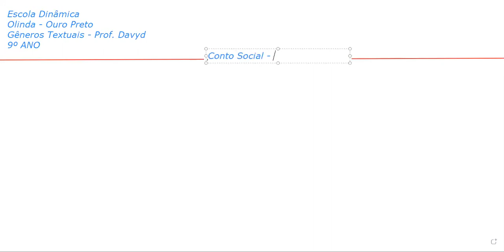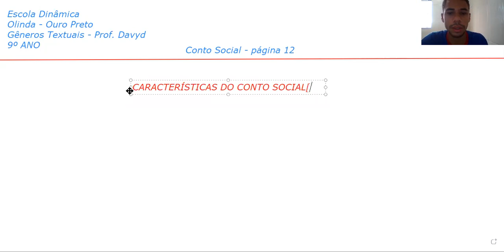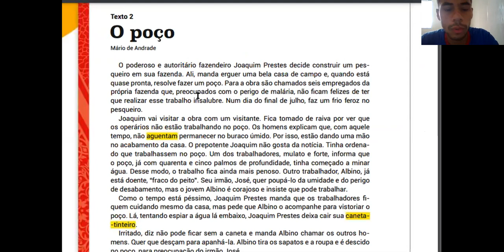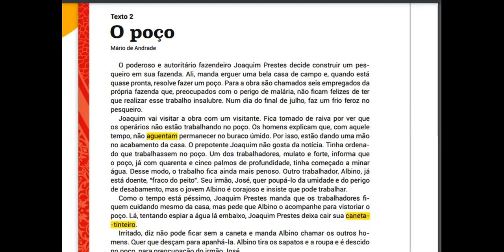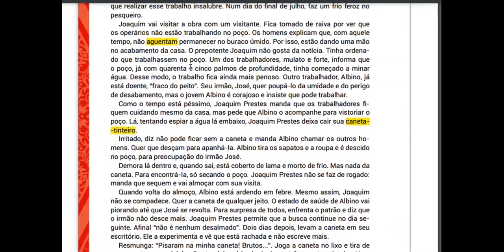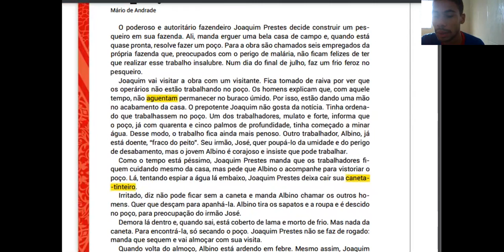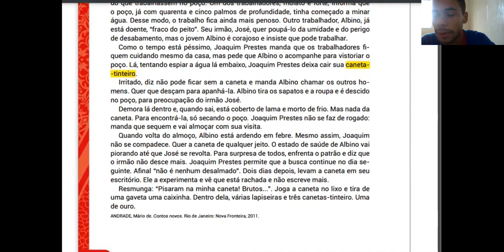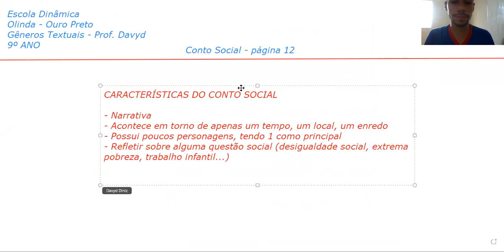Gêneros 9º ANO Conto Social PARTE 1 10 03 21